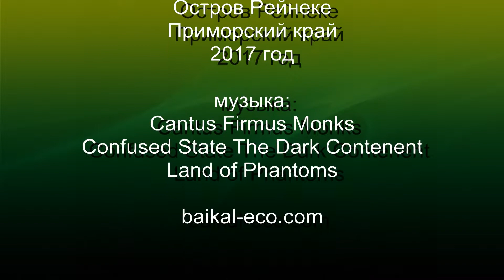Остров Рейнеке | Приморский край| сентябрь 2017 | фото зарисовка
Остров Рейнеке — остров архипелага Императрицы Евгении в заливе Петра-Великого Японского моря, в 25 км к югу от центра Владивостока. Административно относится к Первомайскому району Владивостока. Население, около 25 человек (2005), проживает в единственном посёлке, с одноимённым острову названием.

Паромная переправа между островом и городом осуществляется 2 раза в неделю с заходом на остров Попова.
Рельеф острова преимущественно низкогорный (предельные высоты 100—140 м над уровнем моря), характерны крутые обрывы к морю, встречаются участки низменных берегов с лагунами и лагунными озёрами. Береговая линия слабо изрезана, её протяжённость составляет 11,8 км. Наличие побережий с пляжами и живописными скалистыми берегами, небольшими бухтами, богатство морской флоры и фауны. На острове относительно широко распространена луговая растительность. Широколиственным лесом покрыта западная, обращённая к Амурскому заливу, половина острова. На восточной стороне лес встречается лишь небольшими рощами.